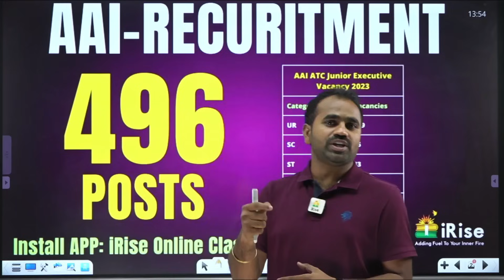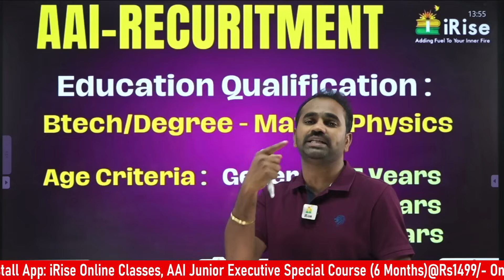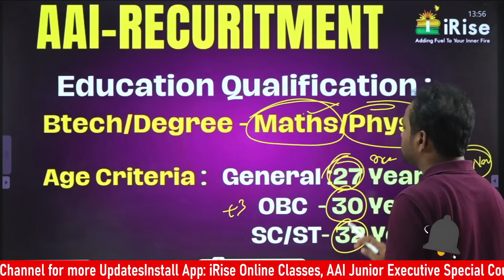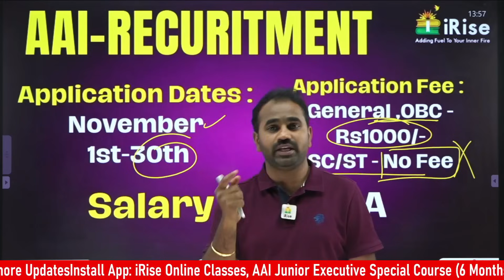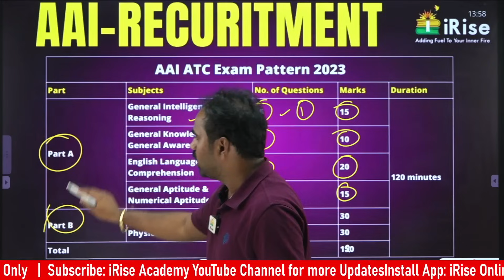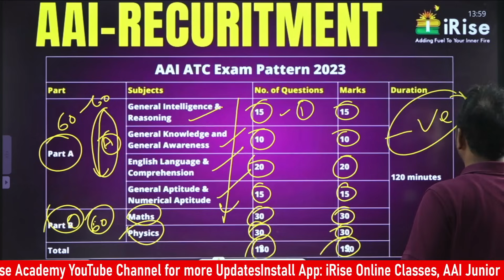AAI JUNIOR EXECUTIVE 496 VACANCIES NOTIFICATION DETAILS